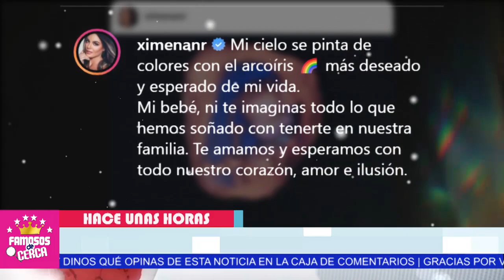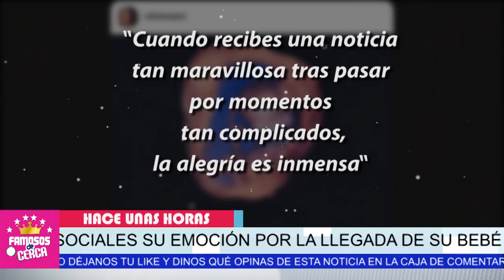😱𝗛𝗢𝗬 Ximena Navarrete 𝗖𝗘𝗟𝗘𝗕𝗥𝗔 𝗟𝗔 𝗩𝗜𝗗𝗔 𝗖𝗼𝗻 𝗘𝗦𝗧𝗔 𝗡𝗢𝗧𝗜𝗖𝗜𝗔 ! 🛑 Muchas Felicidades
Ximena Navarrete NOS SORPRENDE Con ESPECTACULAR NOTICIA.

 BIENVENIDOS!!!
suelta la sopa
televisa
exclusivas
venga la alegria
tv azteca
polemica
chismes
Entertainment
farandula mexico

¿Cuándo ganó Ximena Navarrete Miss Universo?
¿Quién es el esposo de Ximena Navarrete?
¿Qué se hizo Ximena Navarrete?
¿Dónde nació Ximena Navarrete?
¿Por qué se separó Ximena Navarrete?
¿Qué pasó con Ximena Navarrete y su esposo?
¿Qué pasó con el bebé de Ximena Navarrete?